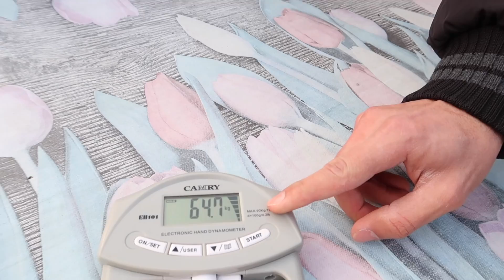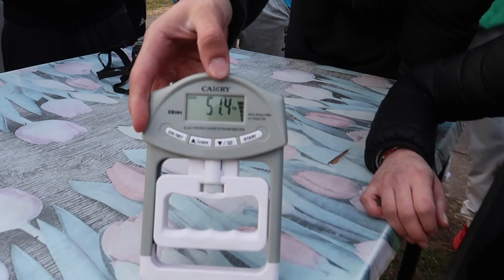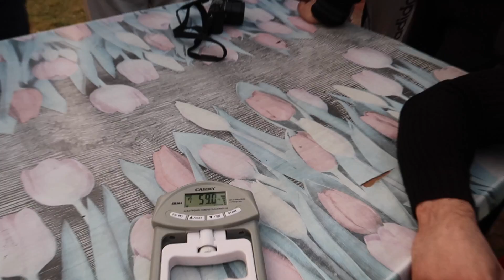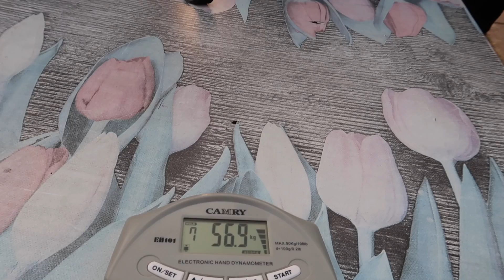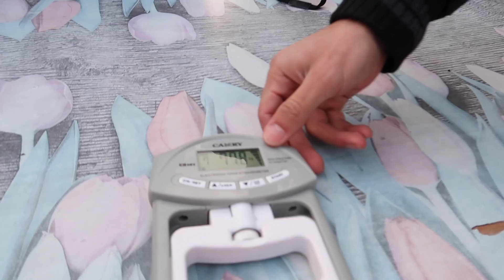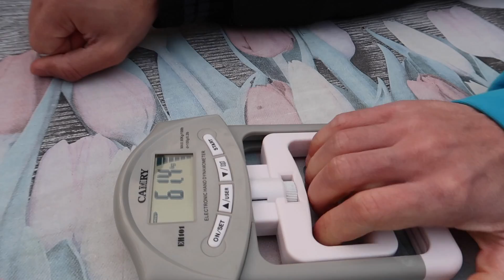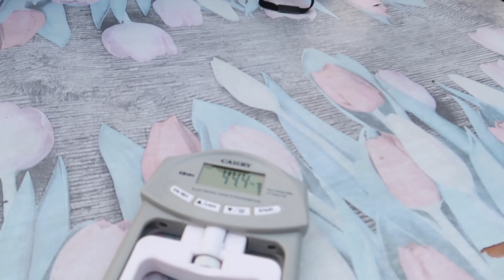REGALO 50 EURO A CHI STRINGE PIÙ FORTE *misurato in Kg*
Ho regalato 50 euro alla stretta più forte! A questa sfida hanno partecipato un sacco di ragazzi tosti che praticano il calisthenics e abbiamo misurato la forza della nostra stretta di mano grazie al dinamometro. Forza espressa in Kg! Gaggi Yatarov, campione nazionale di calisthenics, aveva sprigionato una forza di 72.5 Kg.